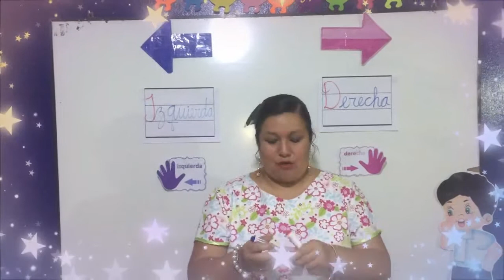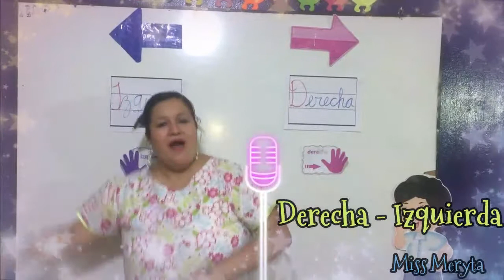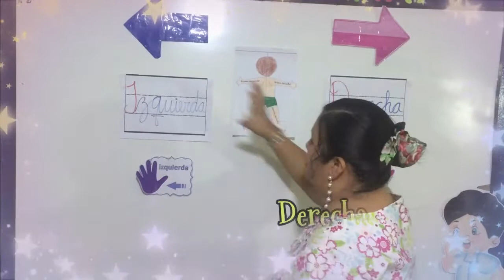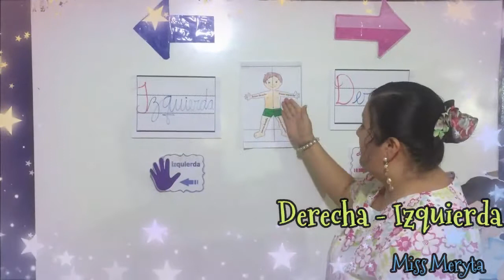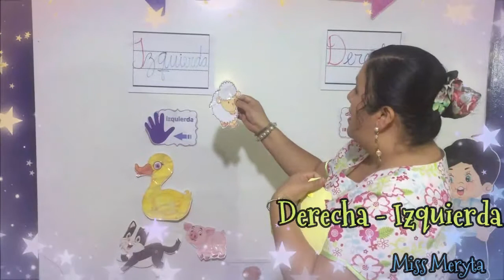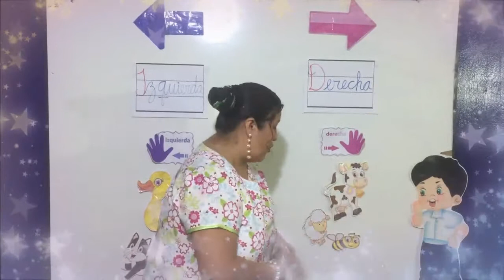Miss Meryta lateralidad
Aprende acerca de la Izquierda y derecha con Miss Meryta!